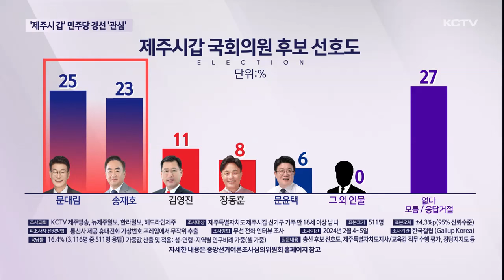제주시 갑 민주당 최종 주자는?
제22대 국회의원 선거가 두달 앞으로 다가왔습니다.

설 연휴를 맞아 각 선거구별 특징과 쟁점, 변수를 짚어보는 순서를 마련했습니다.

오늘은 첫 번째로 제주시 갑 선거구입니다.

갑 선거구의 경우 이미 2명이 각 정당별로 공천에서 배제된 가운데 송재호 - 문대림 더불어민주당 예비후보가 치열한 경쟁 속에 누가 최종 주자가 될 지 초미의 관심을 모으고 있습니다.